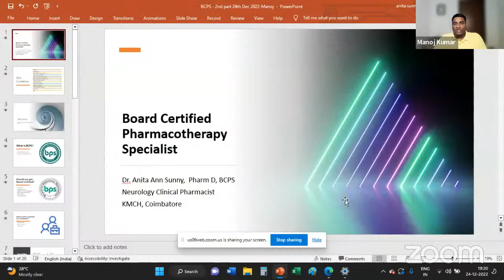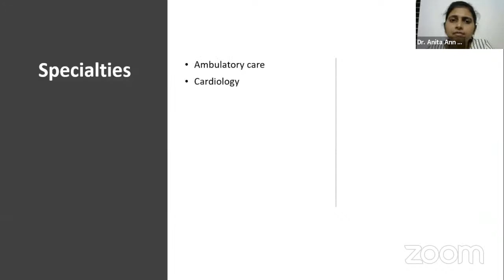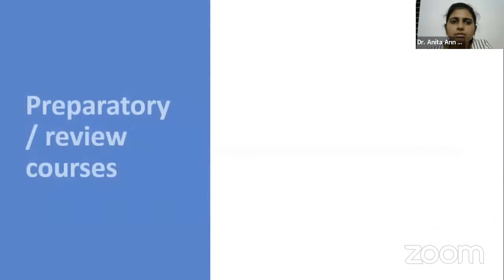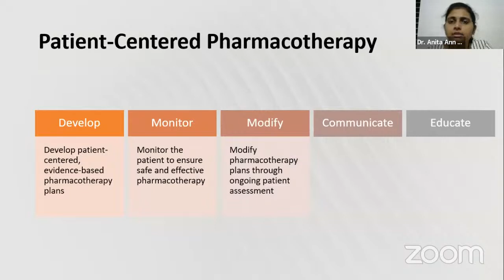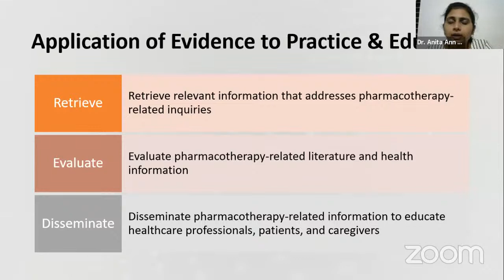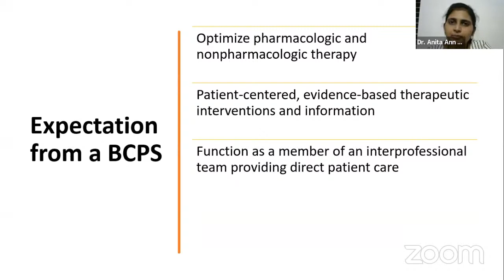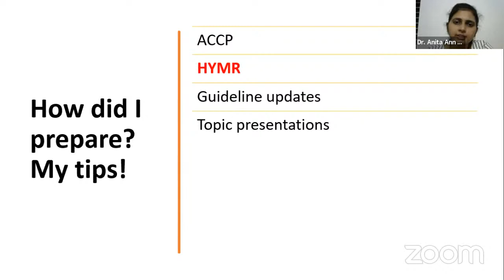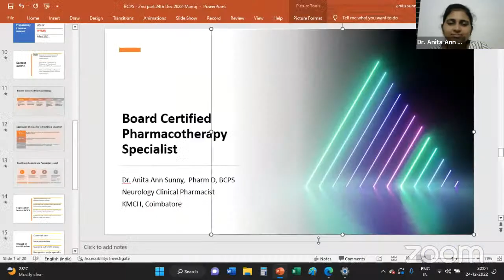Board Certified Pharmacotherapy Specialist (BCPS): An overview & key steps to get started